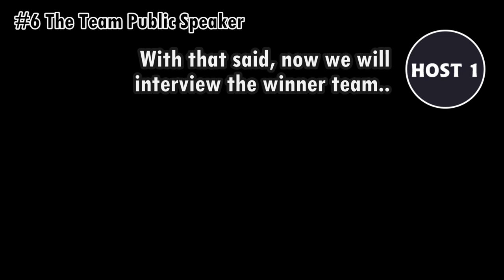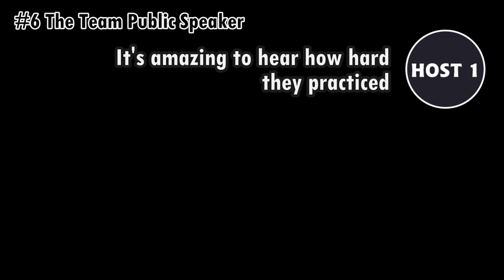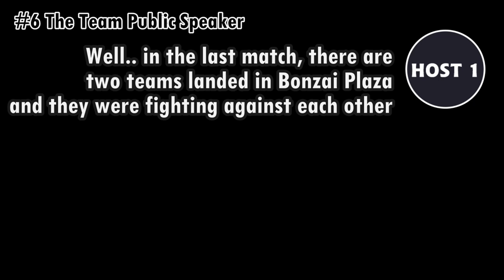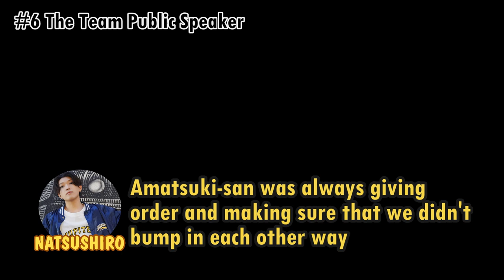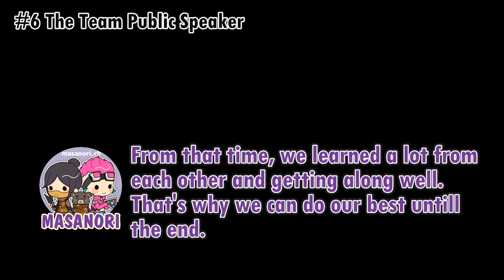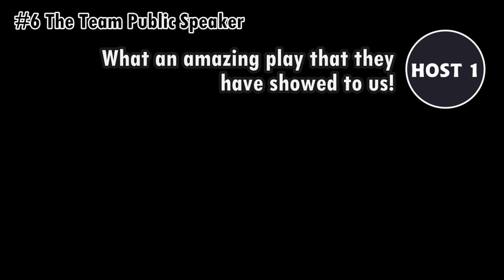Amatsuki's Team role #3 + FULL After Match Interview!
[Utaite play APEX LEGENDS]
APEX LEGENDS TOURNAMENT STREAMER PARK Season1 feat DTN - Amatsuki's Team
Amatsuki | Natsushiro Takaaki | Masanori

The last part 3/3!
and for a bonus, I translate the full interview of the winner team after match!

It will be a long description because I put the all link of the full livestream below, but please check it out!

Source Video

- Natsushiro didn't do livestream